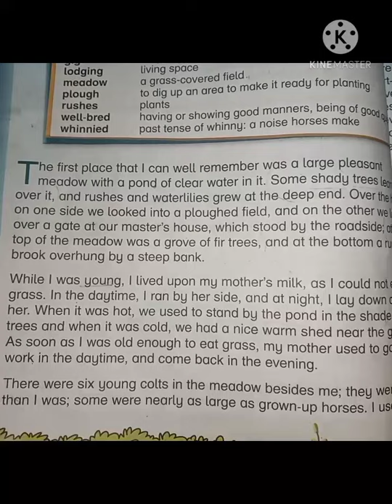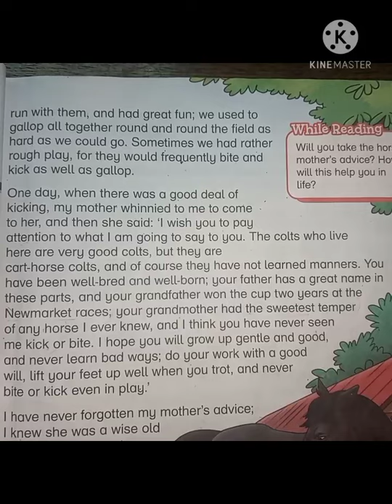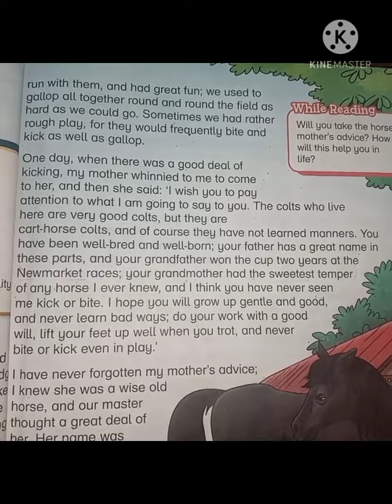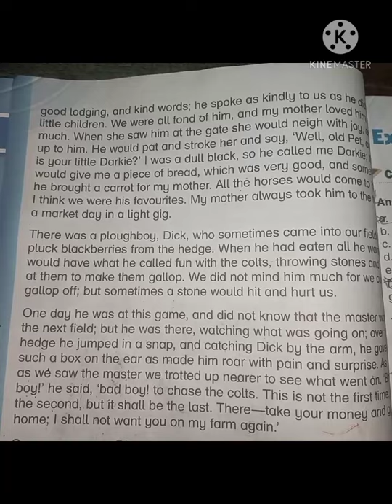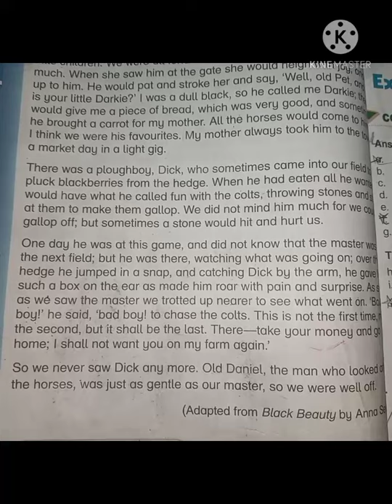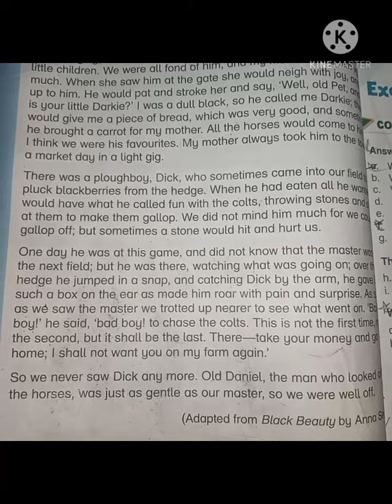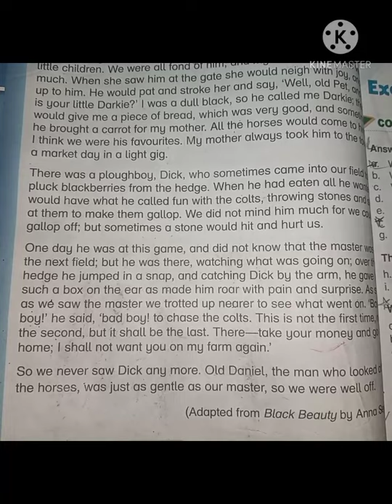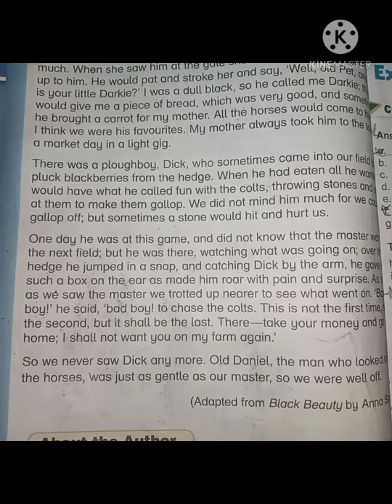Class 3 English A 24th May 2021